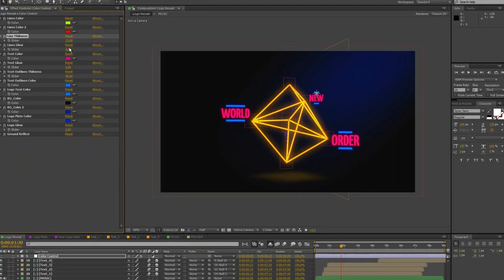Glitch Network Logo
3 customized versions included
100% After Effects
Fast render